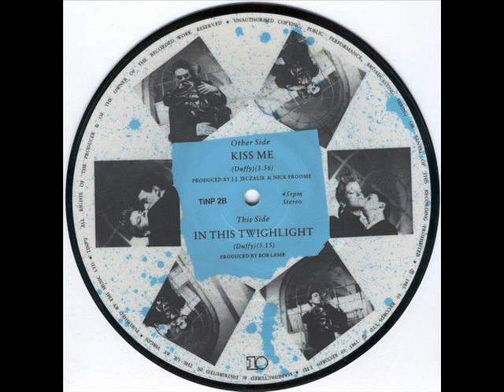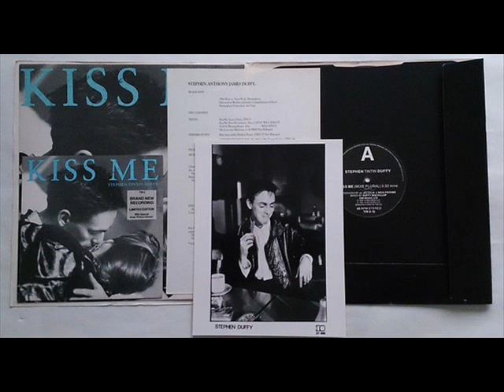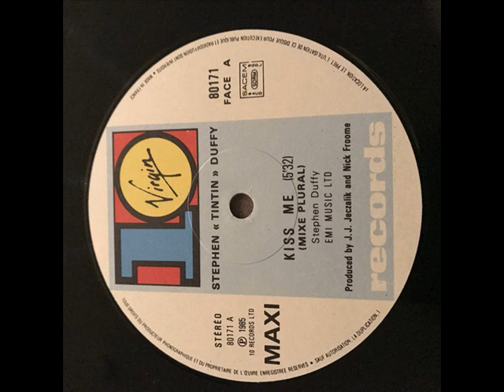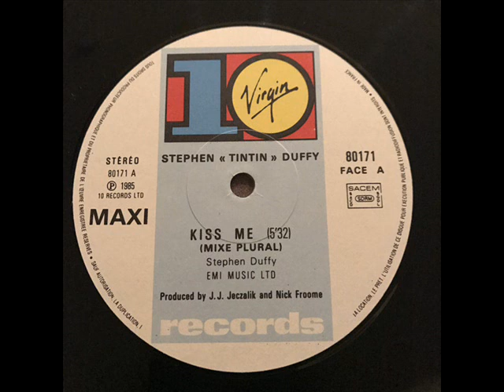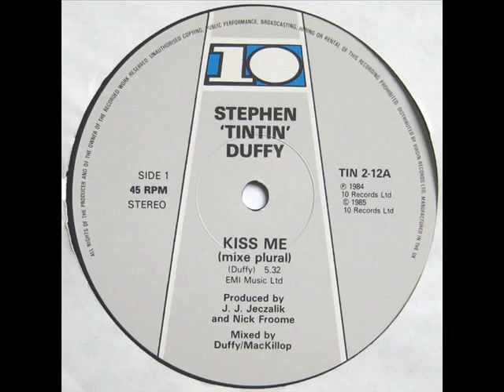Stephen Tin Tin Duffy - Kiss Me (Mixe Plural)